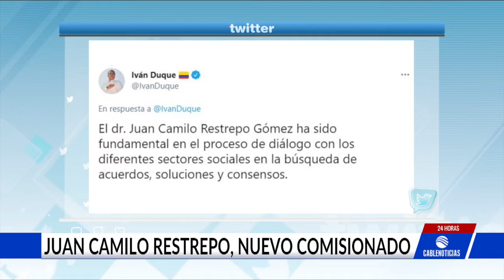Juan Camilo Restrepo es el nuevo alto comisionado para la Paz